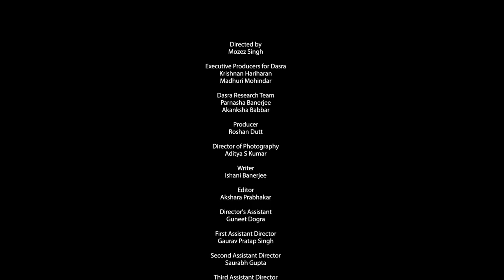First Period: An MHM Story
First Period is a surreal and unique film highlighting the multi pronged issues that are related to menstrual hygiene.
The film is a Dasra & MH Alliance initiative and is directed by Mozez Singh.